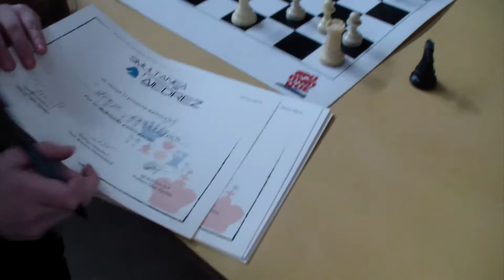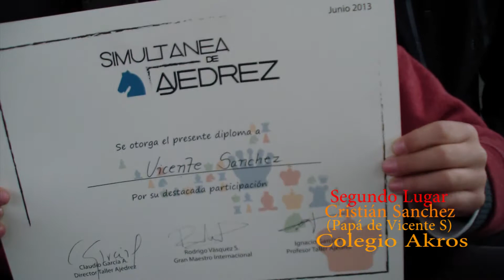Simultánea de Ajedrez - Invierno 2013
Junto al Gran Maestro Rodrigo Vasquez (Chile).